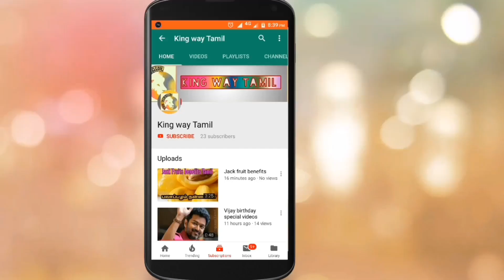Official:| Soorarai Pottru Trailer Release Date Plan Update | Soorarai pottru amazion | Suriya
This channels is All About  Tamil Cinema Updates All the videos and other etc.., uploading in this channel is on regional Tamil language